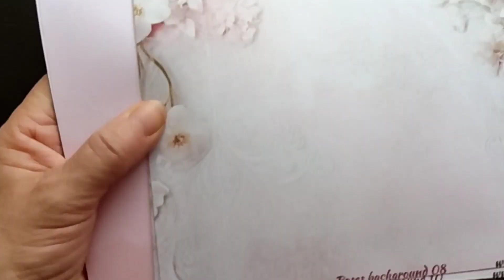Bogatozdobiona kartka DL z kwaiatami z foamiranu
Cześć tu Beata 🙂
Pokażę  Wam jak zrobić  uniwersalną kartkę DL z kwiatami z foamiranu.
W swojej pracy użyłam
Kompozycje kwiatowe

Zapraszam do  sklepu Art Story Karolina Bińkowska, znajdziecie tam, nie tylko papiery Digi, ale też  tekturki i wiele innych niezbędnych rzeczy do tworzenia Waszych prac.
Miłego oglądania a jeśli uda mi się  Was zainspirować I stworzycie własną kartkę,  będzie mi bardzo miło.
Beata Bar
ArtBea